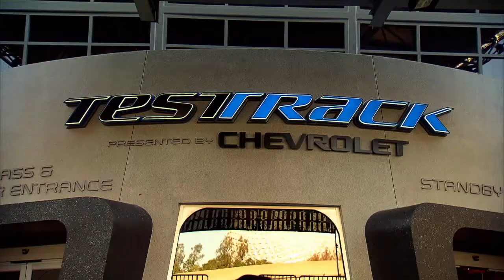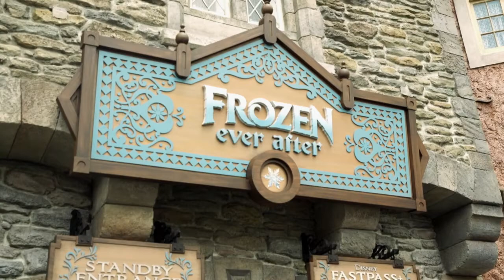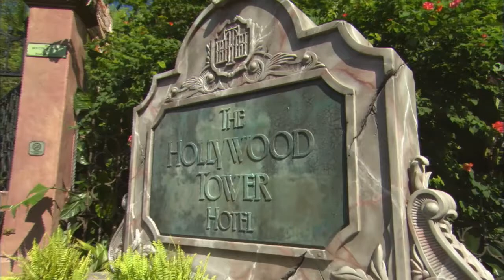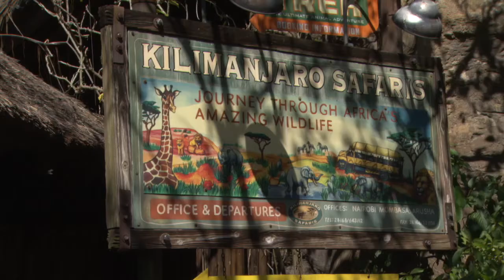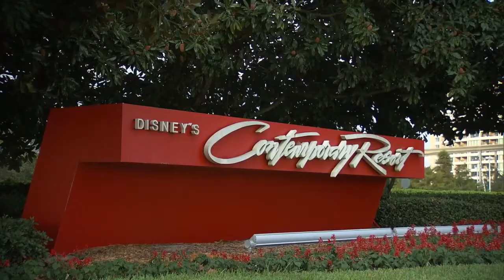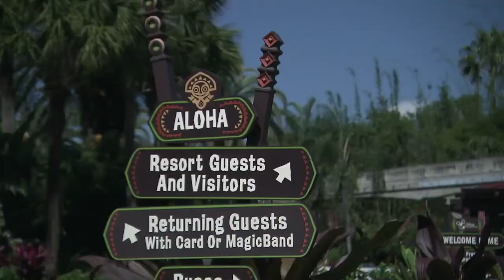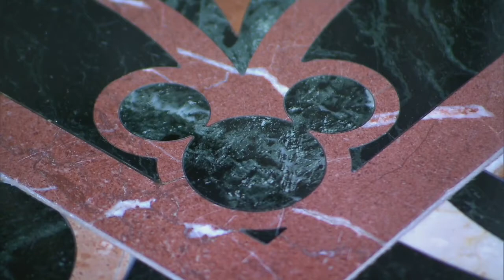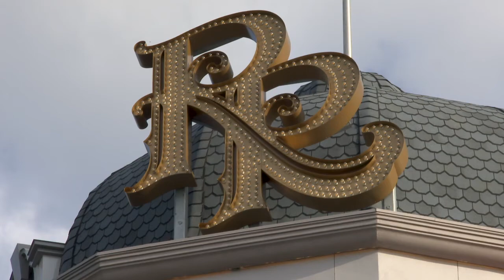Welcome to Walt Disney World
Check out all of walt disney world and the hotels